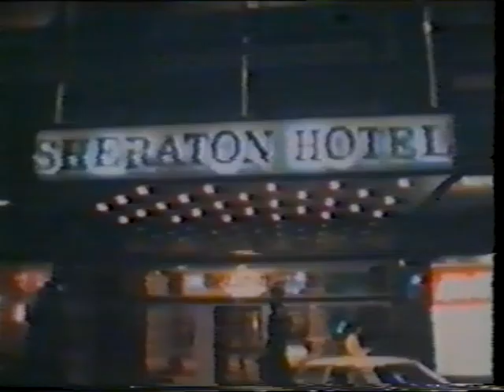RAMONES - KKK Took My Baby Away (Video 2 (Swimming Pool) Version 1981)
All Punk New Wave on my channel, enjoy.